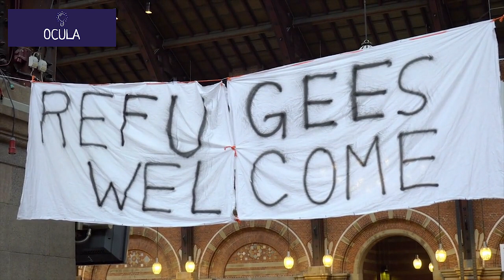TOP 10 AMAZING BEACHES